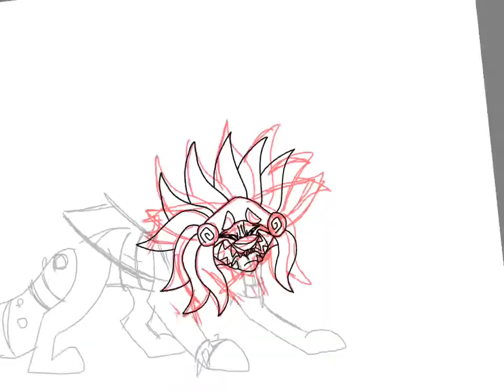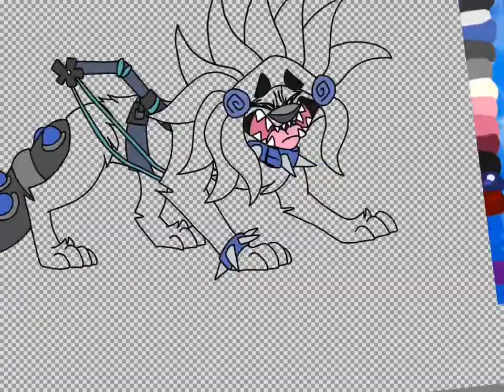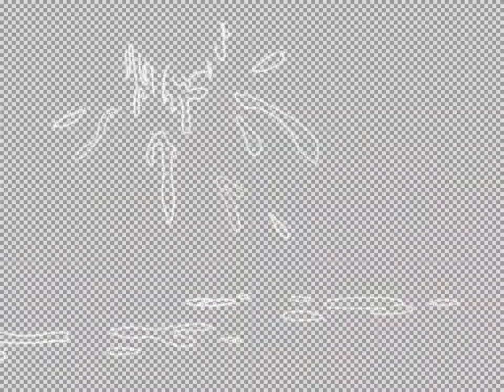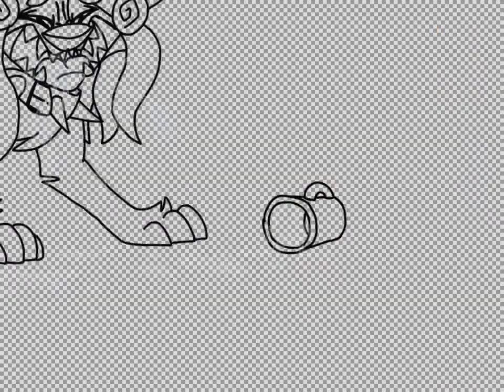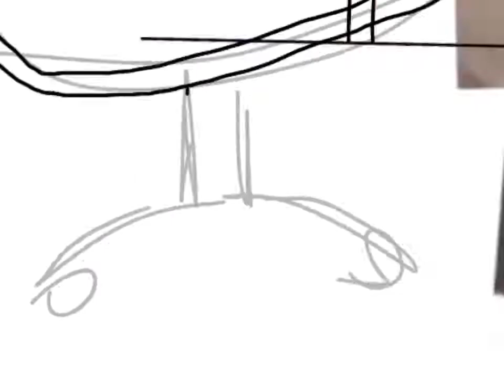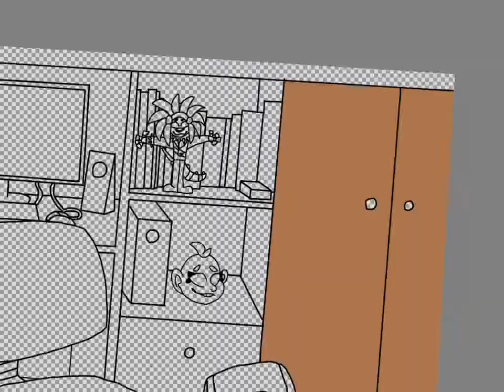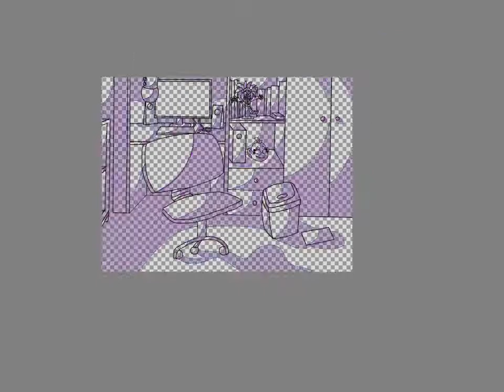Alcohol is ewe. Speedpaint.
Song: forgot the name, just look up “drama is for you, take that as I lose”